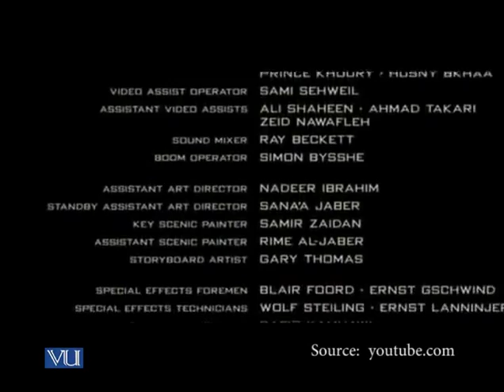MCD501_Topic038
MCD501 - TV Direction
Topic: 38